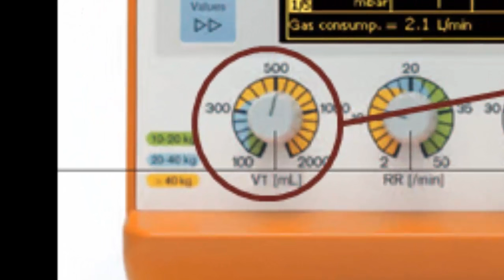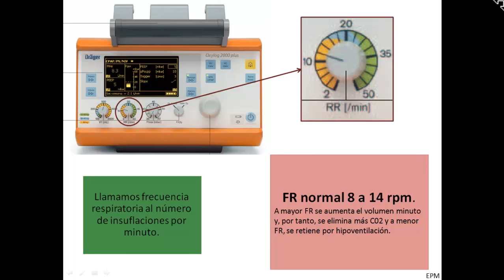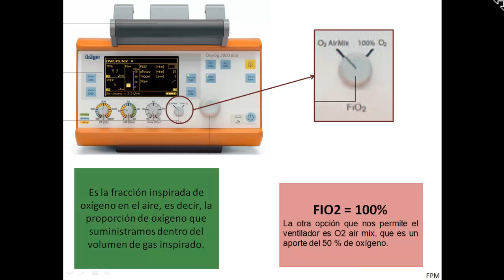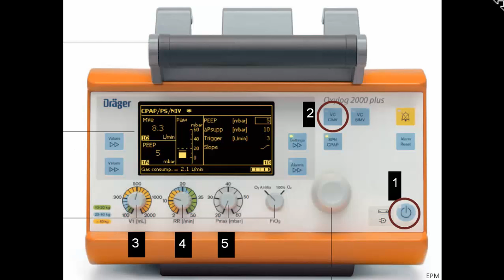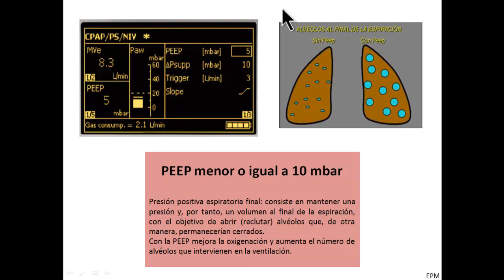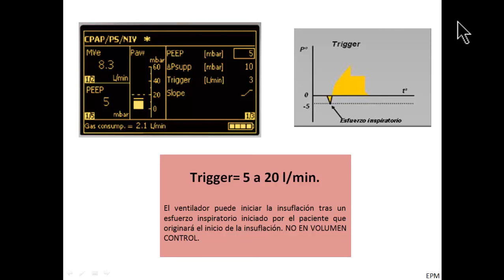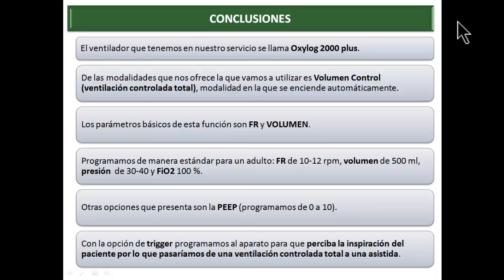Ventilación Mecánica 1b Conceptos básicos en el Oxylog 2000 plus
Aplicación de los conceptos básicos y parámetros de la ventilación mecánica en el ventilador Oxylog 2000 plus.